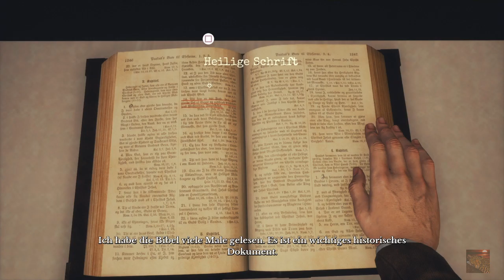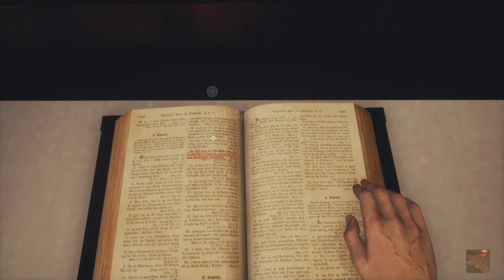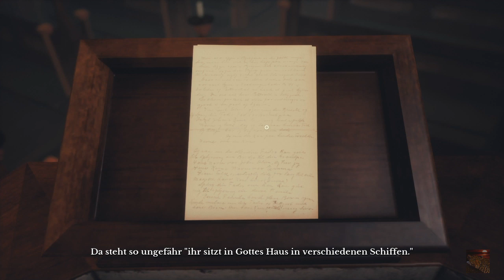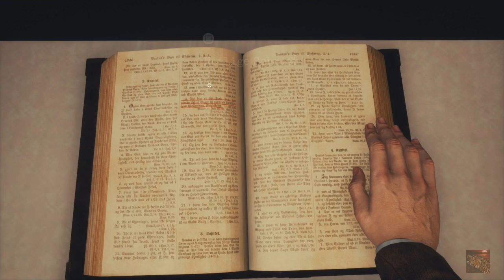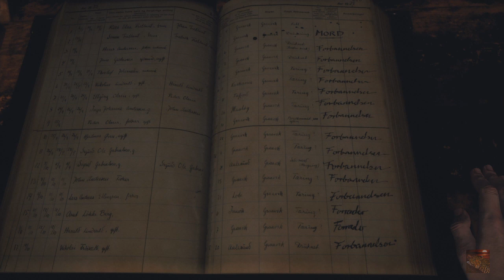Folge 6 Das Grab. Draugen